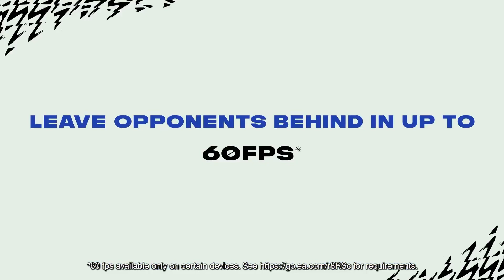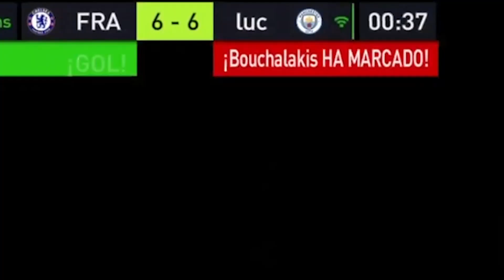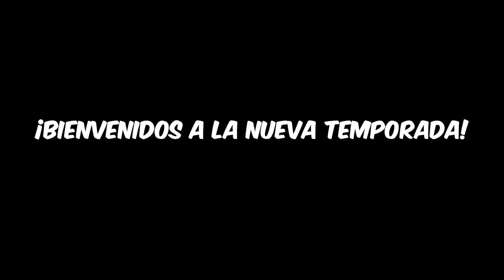ASÍ ES EL NUEVO FIFA 22 Mobile TEMPORADA 21/22 VERSIÓN FINAL!!!